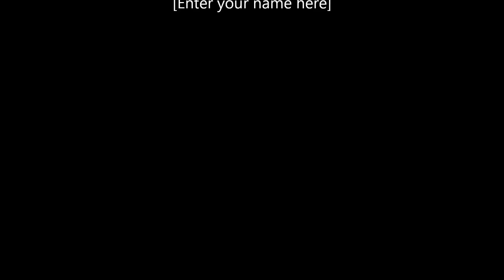Beerfest News Interview